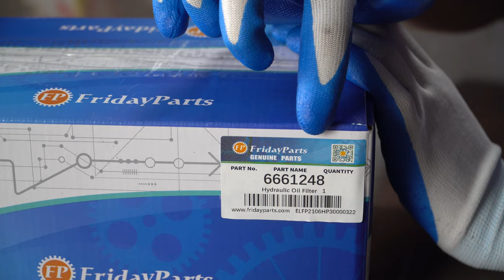Hydraulic Oil Filter 6661248 for Bobcat 453 543 643 753 763 773 843 853 873 953 Loader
Part Number: 6661248, 6599543, P164375

Applications:
Fits the following Bobcat equipment:
Excavators: 220, 225, 231, 320, 325, 328, 329, 331, 334, 335, 337, 341, 425, 428, E17, E17Z, E19, E20, E25, E26
Loaders: 440, 443, 450, 453, 530, 533, 540, 543, 553, 630, 631, 632, 641, 642, 643, 653, 730, 731, 732, 741, 742, 743, 751, 753, 763, 773, 7753, 843, 853, 863, 864, 873, 883, 943, 953, 1213, 2000, A220, A300, S100, S130, S150, S160, S175, S185, S205, S220, S250, S300, S330, T110, T140, T180, T190, T200, T250, T300, T320
Telescopic Handlers: T2250
Versahandlers: V417

Specifications:
Outer Diameter: 3.82 Inches (97 MM) Thread Size: 1 3/8-12 UN
Length: 5.98 Inches (152 MM)
Gasket OD: 2.76 Inches (70 MM)
Gasket ID: 2.48 Inches (63 MM) Efficiency Beta 2: 4 MICRON
Efficiency Beta 200: 9 MICRON
Efficiency Beta 1000: 11 MICRON
Operating Temperature: -20 degrees F to 250 degrees F
Style: Spin-On